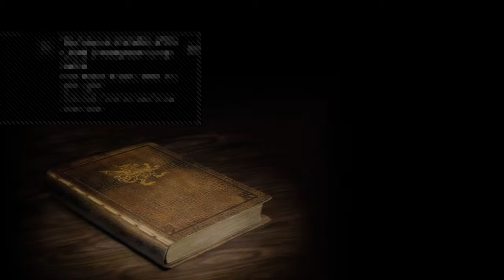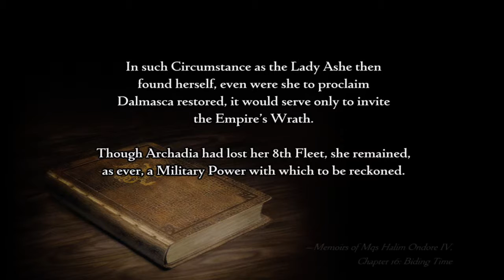Bon plays FFXII part 5 - our first bouncing baby esper.